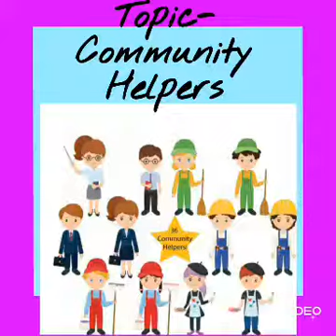Krm pv Let's be grateful to the people who make our life easy and happy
Krm pv Let's be grateful to the people who make our life easy and happy . They are the charming gardeners who makes our life blossom. A big thanks to our Community Helpers